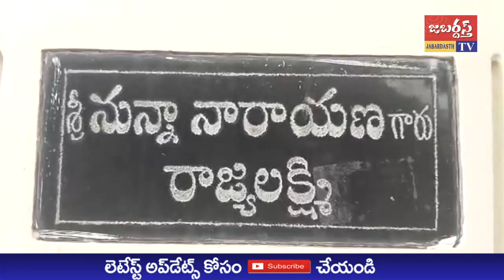జబర్దస్త్ టీవీ //KHAMMAMTV //నున్నా నారాయణ ఆశయ సాధనకు పాటుపడతాం : ఐద్వా నేత సావిత్రి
అమరజీవి నున్న నారాయణ ఆశయ సాధన కోసం పాటుపడతామని అఖిల భారత ప్రజాతంత్ర మహిళా సంఘం ఐద్వా మహబూబాబాద్ పట్టణ అధ్యక్షురాలు సూర్ణపు సావిత్రి అన్నారు.
నున్నా నారాయణ మార్గదర్శకంలో ఆయన సతీమణి నున్న రాజలక్ష్మి మహిళా సంఘం ఉద్యమ విస్తరణకు కృషి చేయడం అభినందనీయమని ఆమె అన్నారు. ఖమ్మంలోని నున్నా నారాయణ నివాసాన్ని ఐద్వా ప్రతినిధి బృందం సందర్శించింది.
నున్న నారాయణ చిత్రపటానికి పూలమాలలు వేసి నివాళులర్పించారు.
 అనంతరం మహిళా సంఘం అభివృద్ధికి కృషి చేసిన నున్న రాజ్యలక్ష్మి ని ఈ సందర్భంగా సత్కరించారు.
కార్యక్రమంలో ఐద్వా ప్రతినిధులు దాసరి అనిత, శ్రీదేవి మారబోయిన, కుమారుడు నున్న రమేష్, మనవడు శైనిక్, సోదరి లక్ష్మి తదితరులు పాల్గొన్నారు.